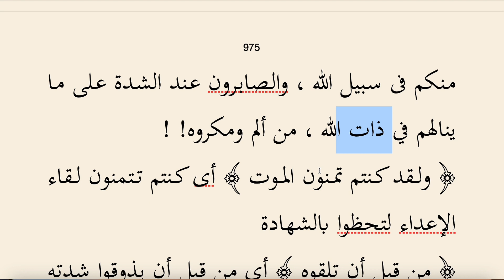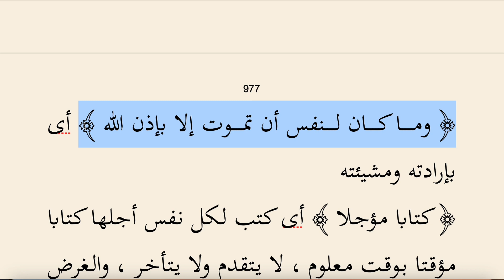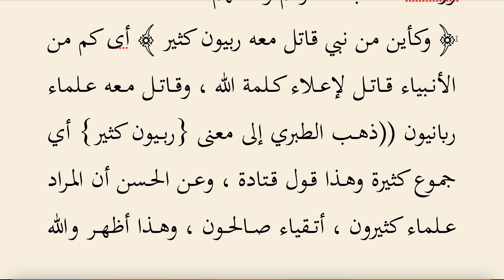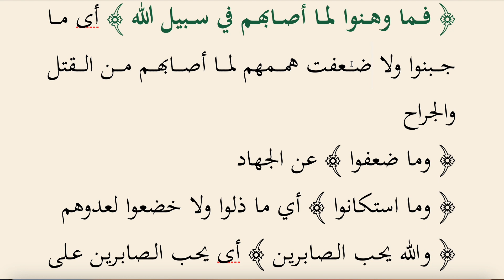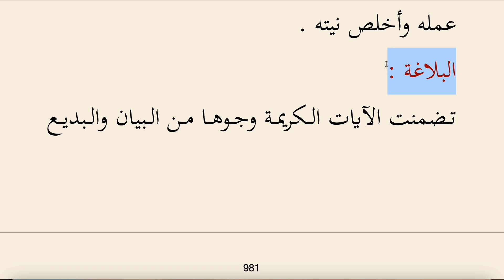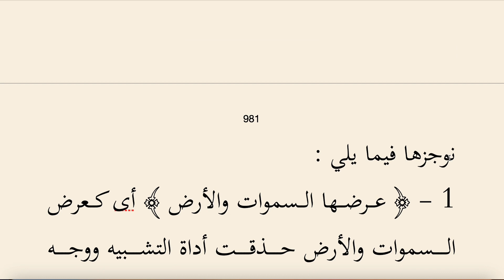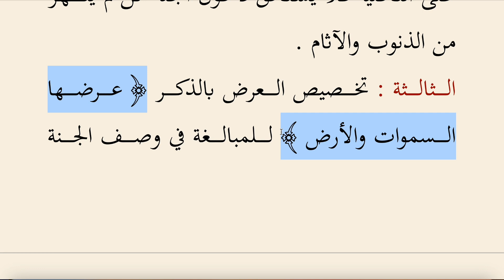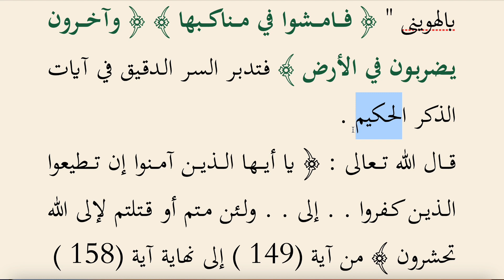SAFVETÜT TEFASİR OKUMALARI 113 (ALİ İMRAN SURESİ 133-148)-2